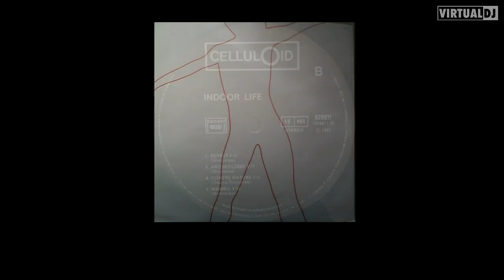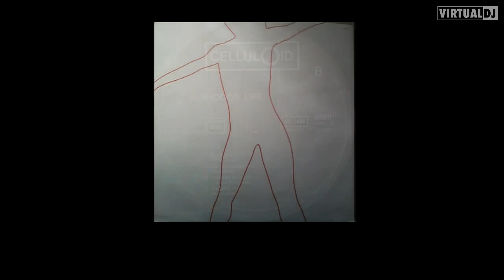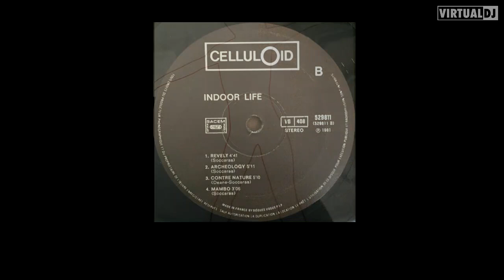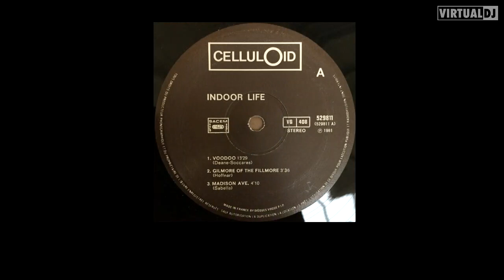indoor life - voodoo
13+ mins of spacey abstract no wave head nod beats to get lost in with the occasional burst of singing